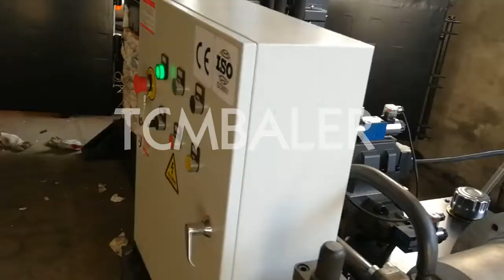raw jute bailing press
TCM BALER TCMBALER is a professional fiber baler machine manufacturer and supplier in China for more than 18 years, and we can offer raw jute bailing press for sale with a cheap wholsale factory price for our customers without any agent or dealers if you wanner buy our raw jute bailing press.